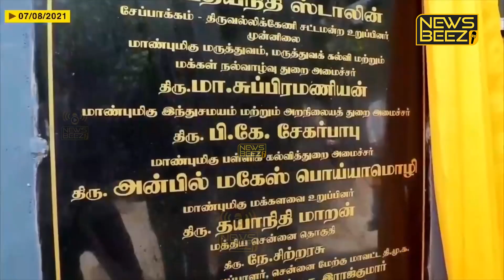சொந்த காசில் வீடு கட்டி கொடுத்த உதயநிதி அண்ணா | DMK | M.K Stalin | Udhayanidhi Stalin | Tamil Nadu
Udhayanidhi stalin
mk stalin mass whatsapp status
stalin mass status
stalin mass entry
Udhayanidhi Video,
Udhayanidhi Stalin Video,

RISING
kanimozhi
anbil mahesh
udhayanidhi stalin phone number
anbil mahesh poyyamozhi
kritika udhayanidhi
udaya stalin
keerthika udhayanidhi
mk stalin
udhayanidhi stalin son
udhayanidhi son
udhayanidhi stalin movies list
udhayanidhi stalin family
uday stalin
udhayanidhi stalin son age
udhayanidhi stalin family photos
kiruthiga udhayanidhi
udhayanidhi stalin twitter
udhayanidhi stalin wife
stalin dmk
udhayanidhi stalin age
stalin age